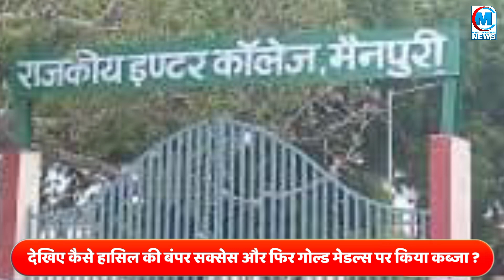यूपी की यादव छोरी ने कर दिया डबल कमाल! जानकर आप भी करेंगे सलाम